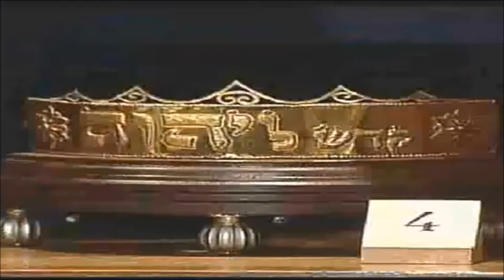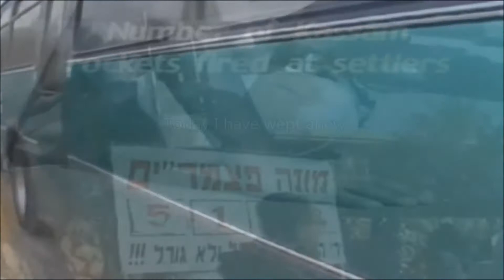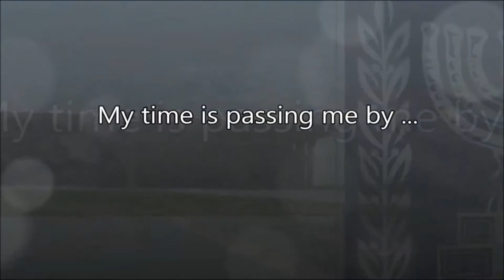The Ark of The Covenant . A Song for The Temple .